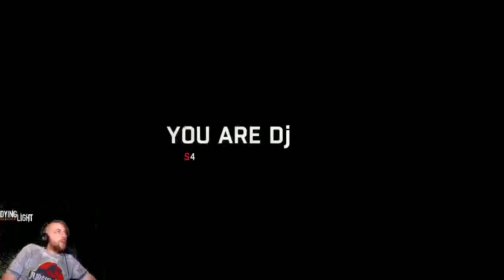Dead Parkour (Part 7)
Dead Island just makes me want to play this. It's just so much fun barely hurting zombies.